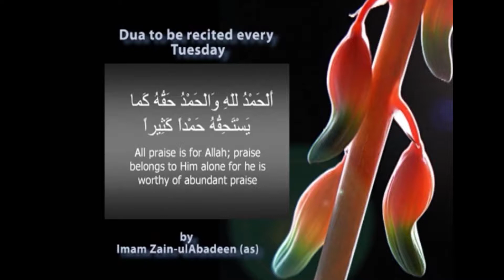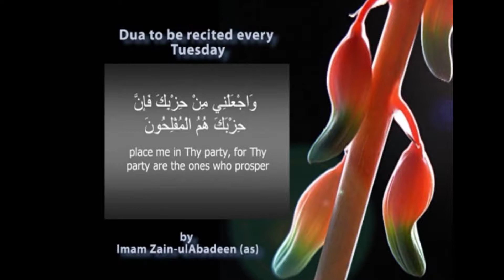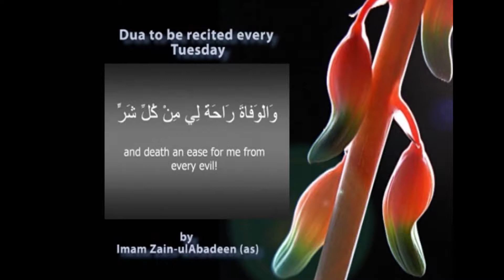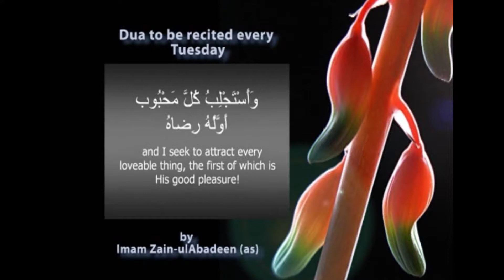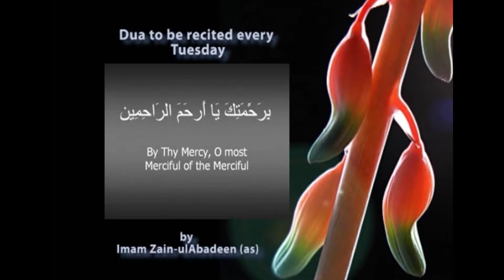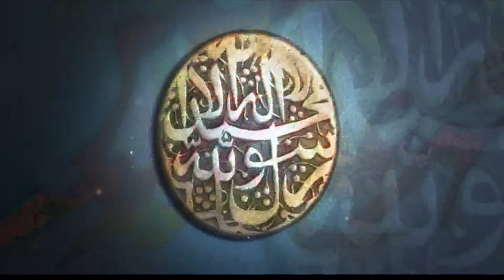SUBH E HIDAYAT P1 EP250417